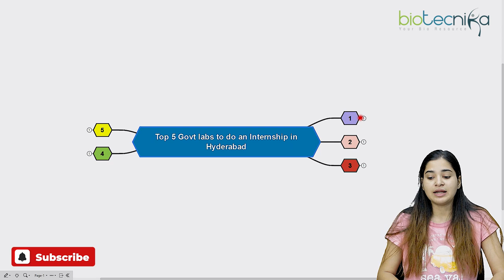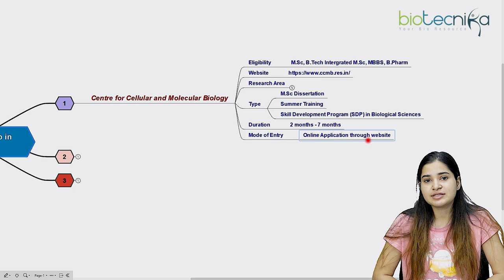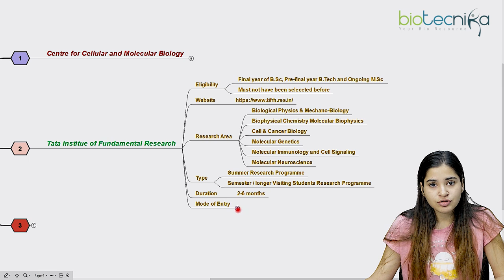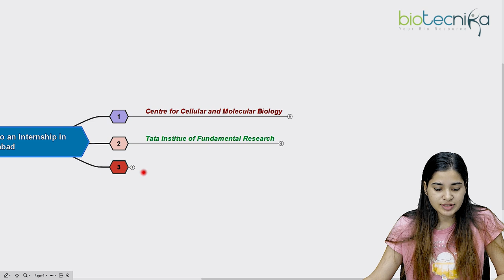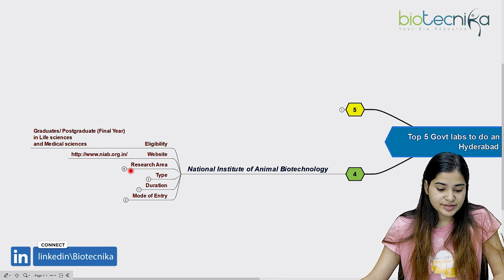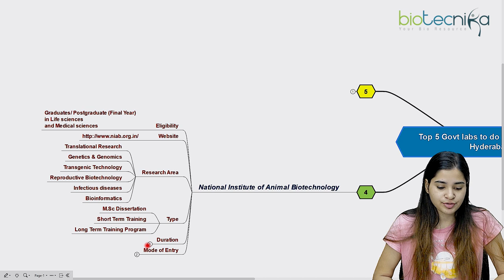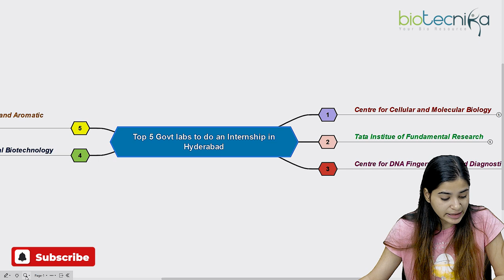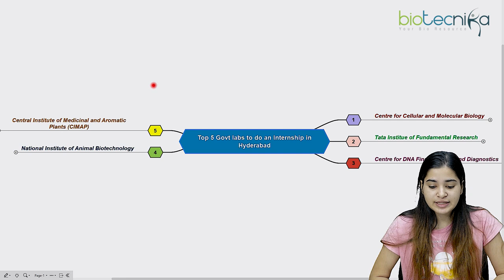Top 5 Govt Labs To Do Life Science / Biotech Internship in Hyderabad